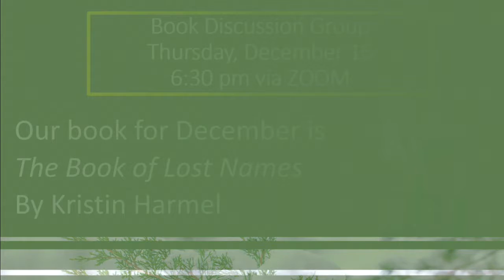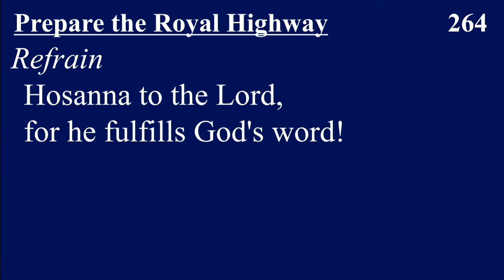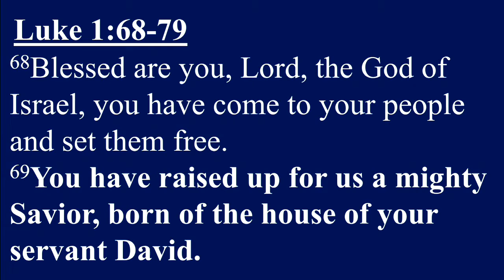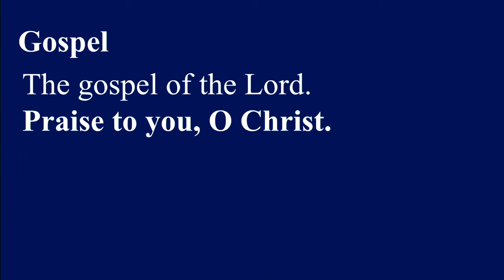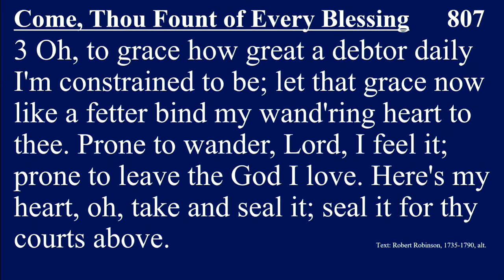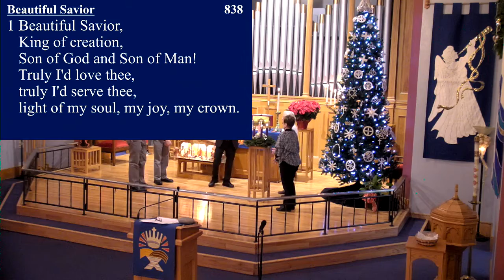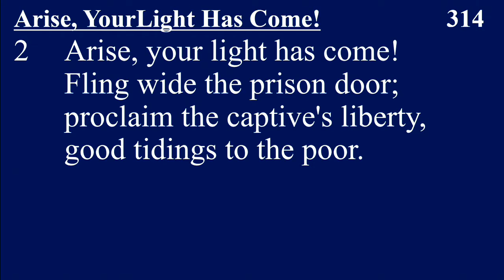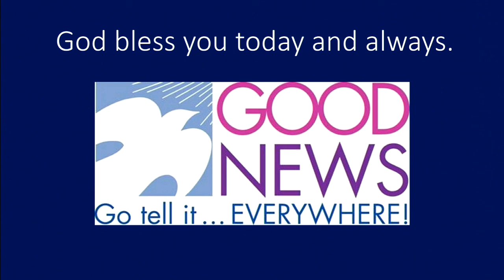Service December 5, 2021 Second Sunday of Advent 2021 12 05 08 52 45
Chetek Lutheran Church, Chetek, WI